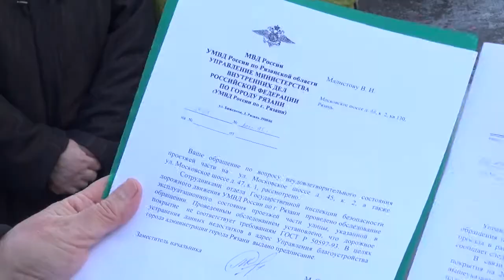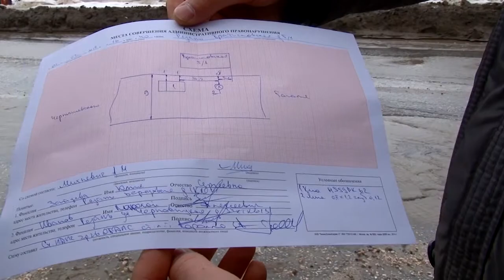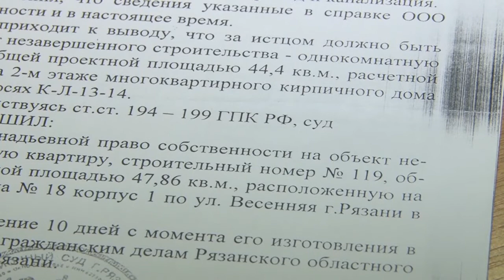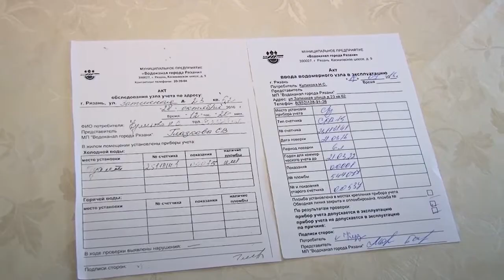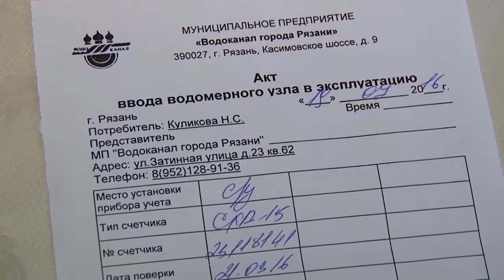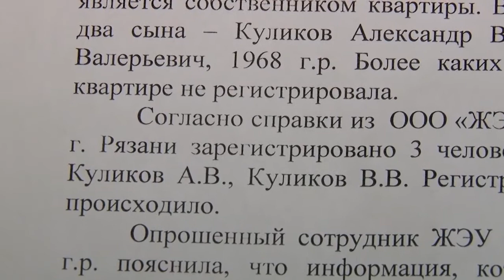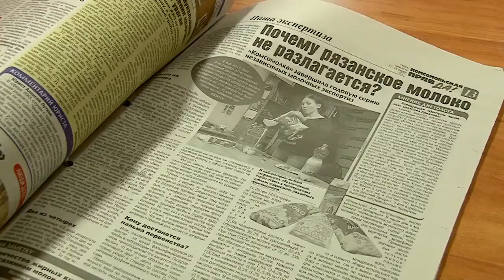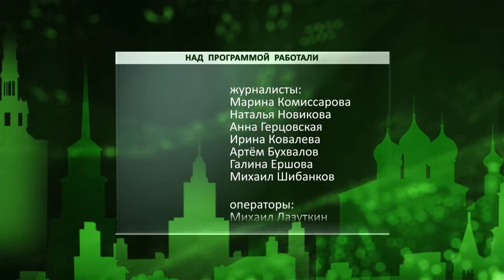Неделя города - новости Рязани 04.03.17